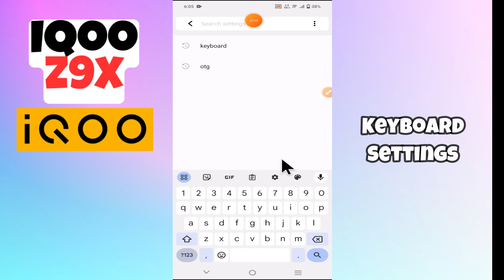Keyboard Settings IQOO Z9x || How to use keyboard || How to set keyboard || Keyboard sound